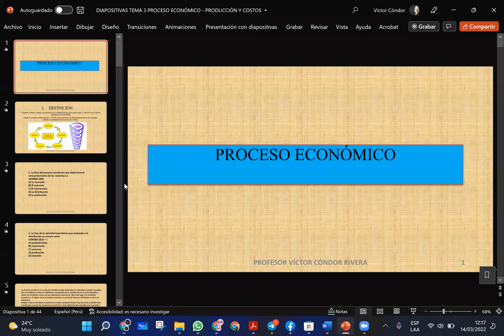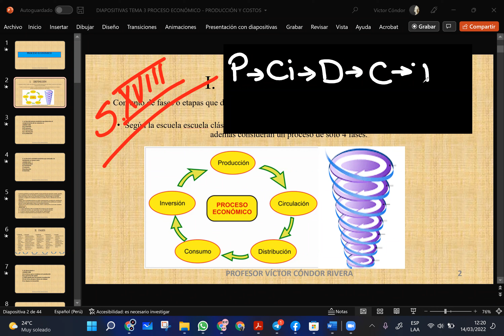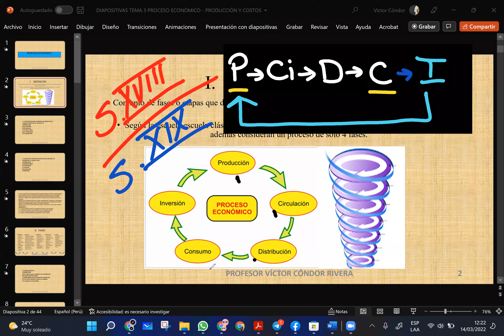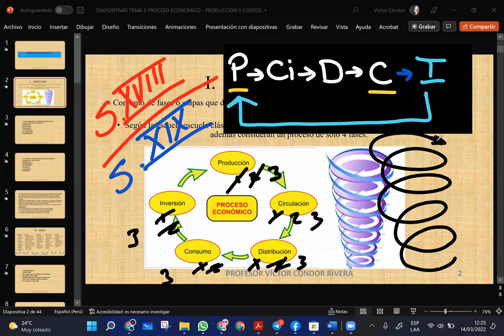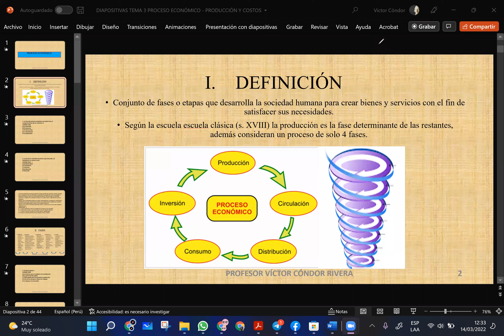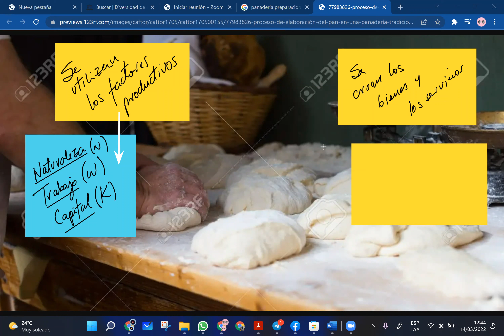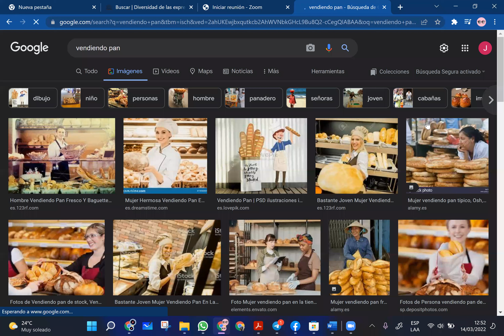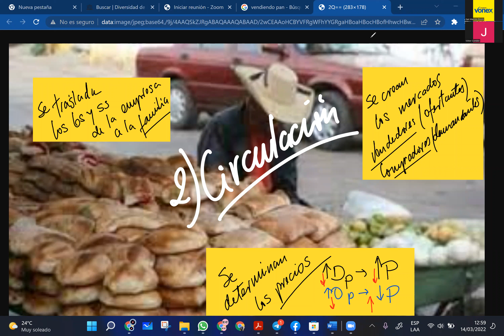Economia sem3 parte1 vonex